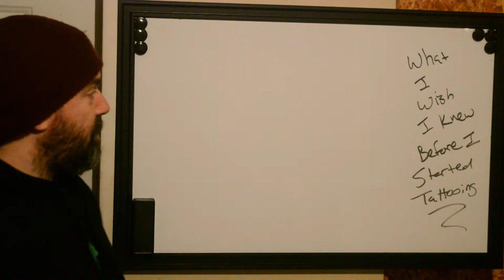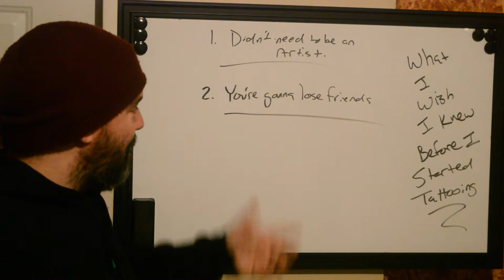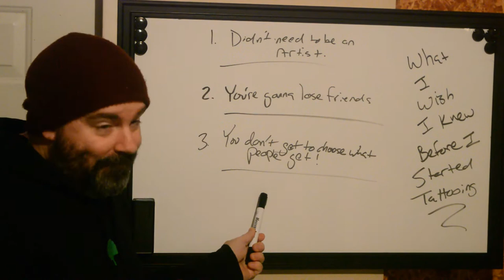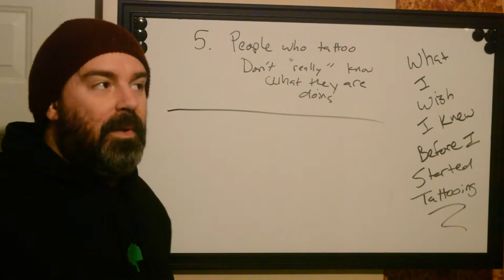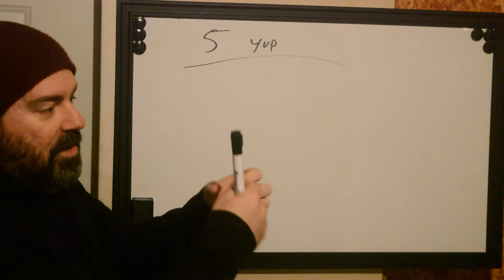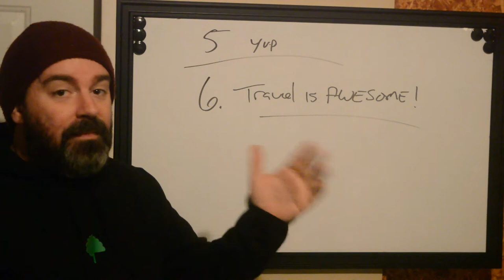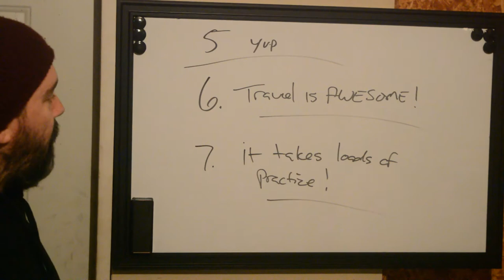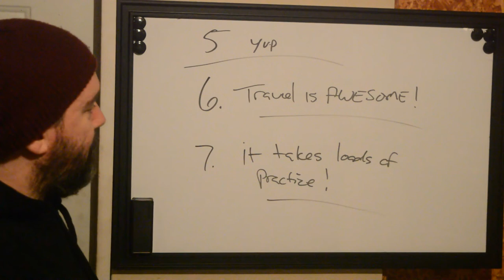What I Wish I Knew Before I Started Tattooing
I often get asked about the tattoos I do, about how to approach different problems in tattooing, but rarely do I get asked about what I wish I knew before getting into this industry.

Well, I took the liberty to think about my career so far and decided to put those thoughts in a video. I can't believe I talked for 30 or so minutes before I noticed my camera ran out of batteries!

Take a listen to what I wish I knew before tattooing became a career of mine. Maybe it can help you become better prepared to jump into this demanding trade.